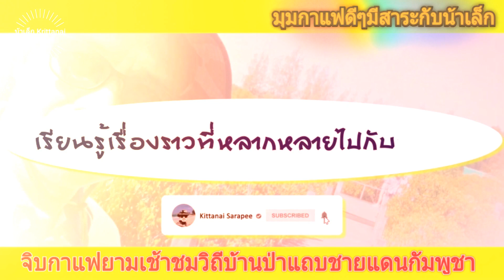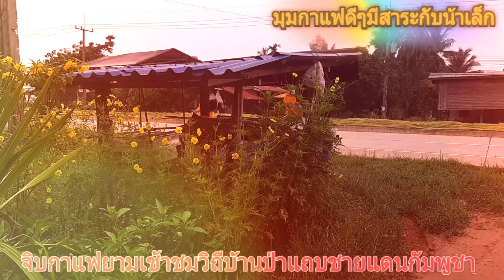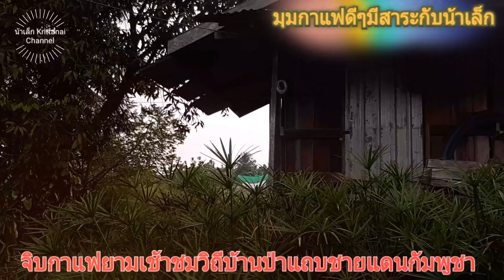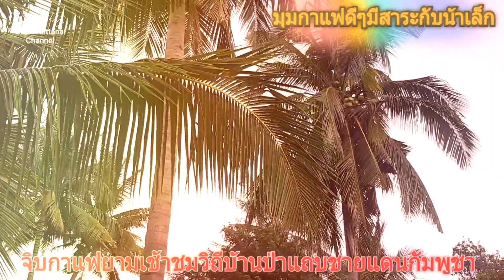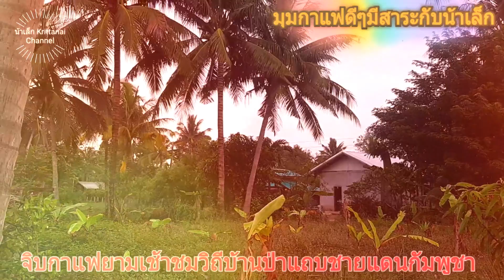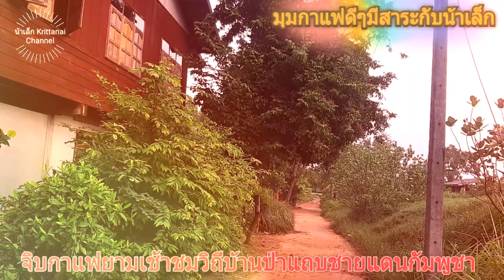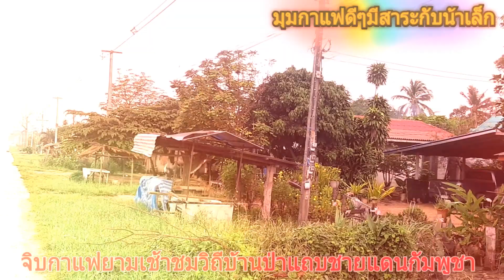มุมกาแฟดีๆมีสาระกับน้าเล็ก#: จิบกาแฟยามเช้า บรรยากาศบ้านป่าแถบชายแดนช่องจอม